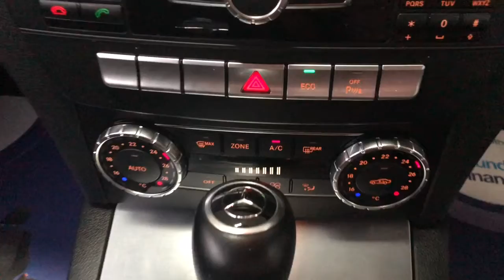2013 K MERCEDES-BENZ C-CLASS 2.1 C250 CDI BLUEEFFICIENCY AMG SPORT PLUS 2d 202 BHP video walkaround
We are delighted to offer this 2013 (63 reg) Mercedes C Class, which is sold with 4 Mercedes service stamps, 2 keys and an MOT until 24th December 2020. Our C250 CDI BlueEfficiency AMG Sport Plus Edition benefits from a nice specification, including half leather, satellite navigation, panoramic sunroof, privacy glass, cruise control, climate control, parking sensors and 18 inch alloy wheels.